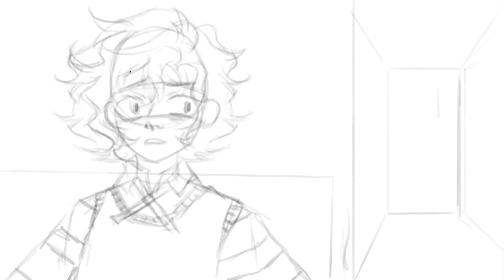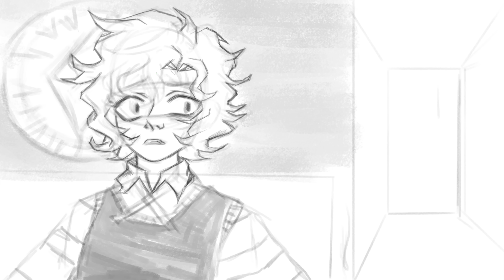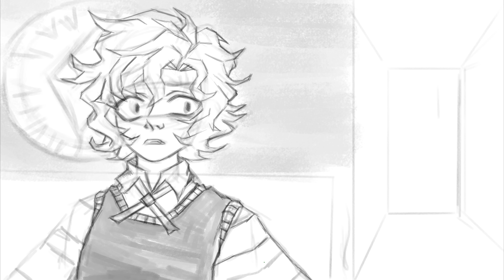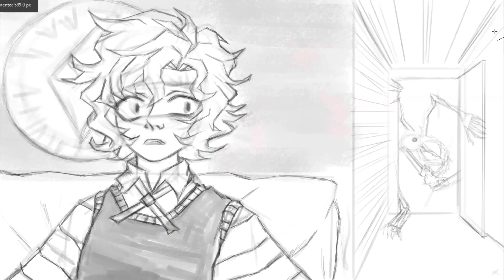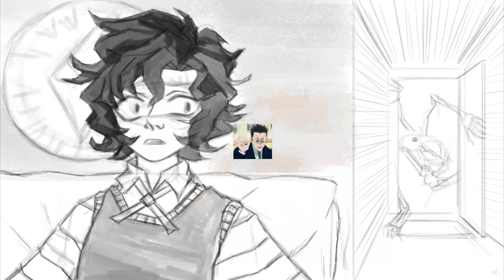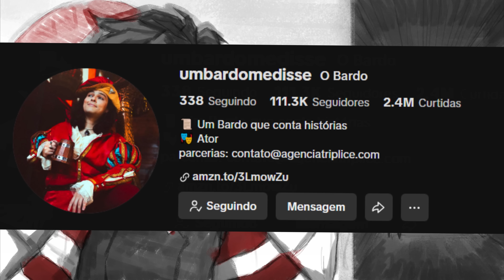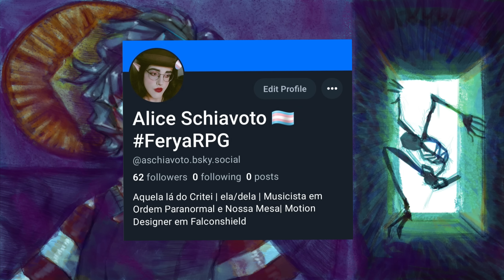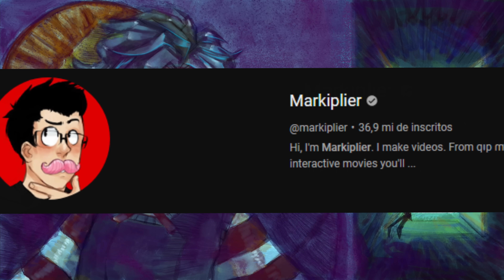Você tem um bom nome?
O vídeo de hoje foi sobre dicas pra escolher um nome marcante, são só opiniões

🦆 e 📷 @replaime